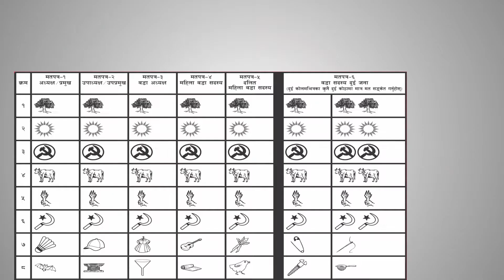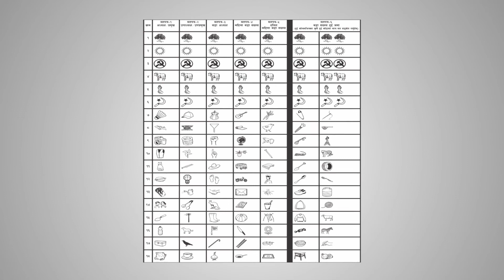Animation Project 1